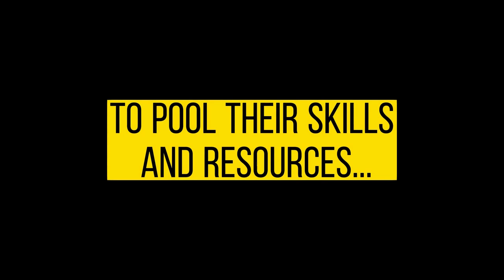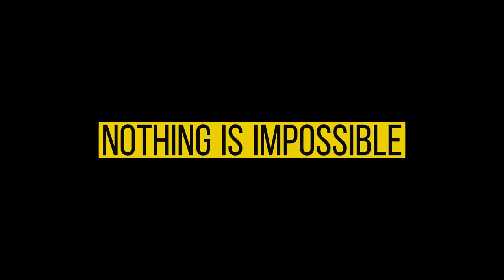Cook the Books Podcast: Mental Health On & Off The Page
Explore the intriguing world of 'Mental Health On & Off the Page', an insightful video illuminating the essential facets of mental health for writers. In this comprehensive guide, we delve into the intriguing intersection of writing mental health and the resilience it demands from authors. Furthermore, we discuss an integral aspect of the literary world: why authors shouldn't pay book reviewers.

Drawing from years of experience and research, we examine the complexity of mental health in the literary spectrum and how it affects writers. Mental health for writers isn't just about author's wellbeing; it also influences their ability to create authentic, believable characters and narratives that resonate with readers.

Our conversation also challenges the common practice of paying for book reviews. Discover why authors shouldn't pay book reviewers, understanding the ethical implications and potential harm to the literary world's integrity. We present compelling arguments that will make you rethink this prevalent trend.

'Mental Health On & Off the Page' is more than a video; it's an invitation to a candid conversation about the mental wellbeing of authors, the authenticity of characters, and the integrity of book reviews. We hope this video empowers you to understand the depth of writing mental health and fosters a fair and transparent literary community.

Are you an aspiring author? Unleash the power of writing and storytelling! Looking for ways to write better, more captivating stories? Welcome to Tea With Coffee Media - the only source you need to find the best tips and tricks on writing. Our channel features engaging book trailers, author training sessions and the Cook the Books podcast. Get access to unique author training sessions, podcast interviews with experts in the field, and useful tips and tricks for improving your writing.